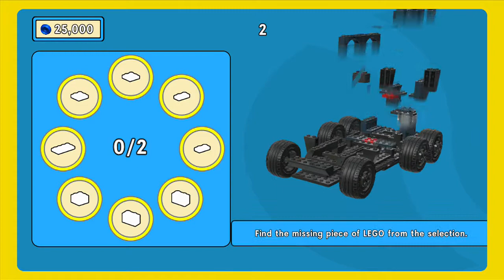The Lego Movie Video Game - The Bonus Room - Cloud Cuckoo Land - Instruction Build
In this Lego Movie Video Game video we get to build the Cloud Cuckoo Land Instruction Build. We end up making the Batmobile, which was pretty sick, enjoy!